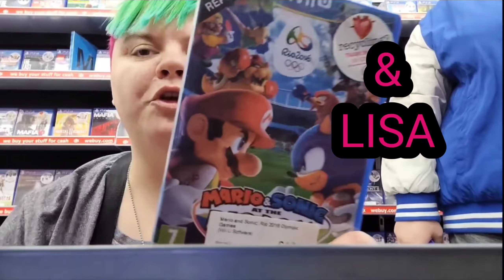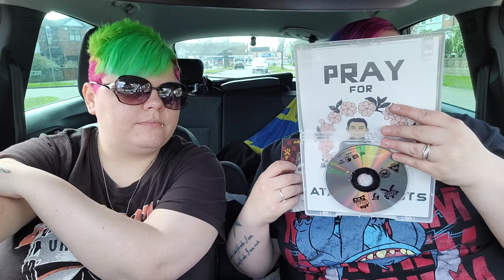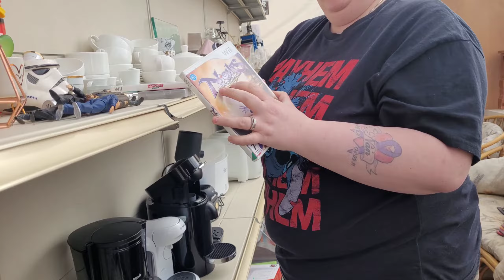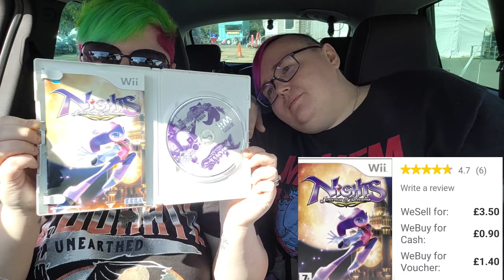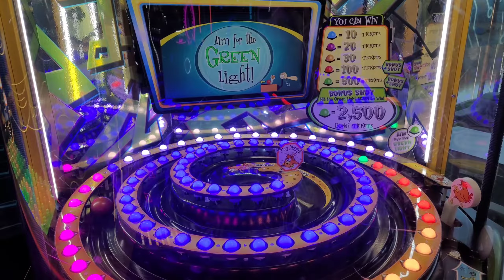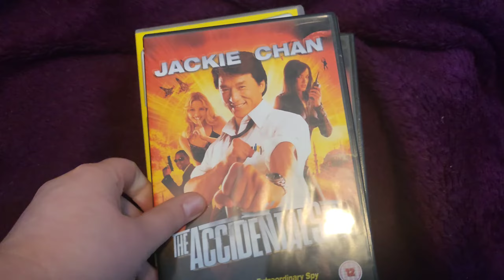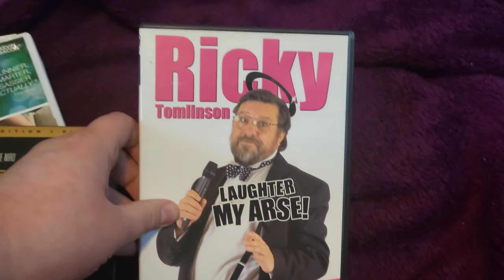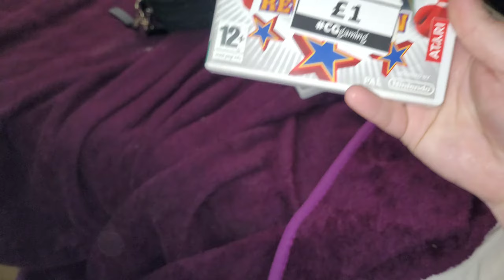Weekly Vlog #15 | *THE BARGAINS JUST KEEP ON COMING* | RGUK